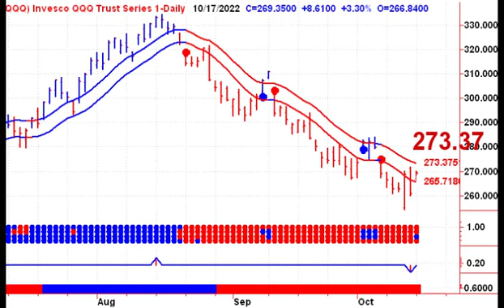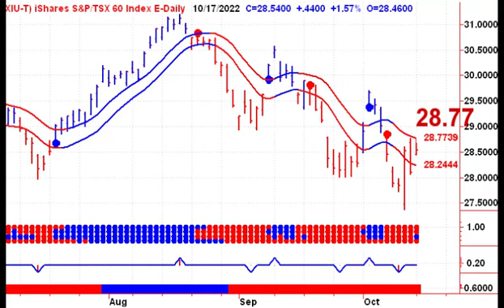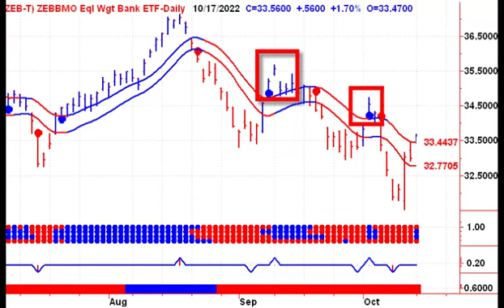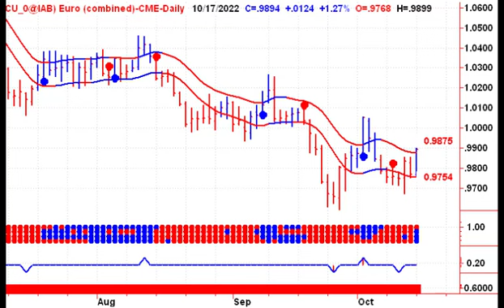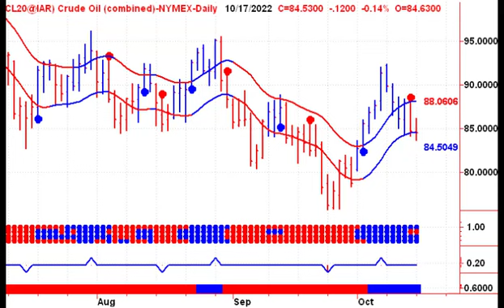Stock Market Timing Television 20221018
Learn How To Time The Stock Market - Welcome to Stephen Whiteside's Free look at Today's Stock Market - Start your trading day off on the right foot, with Stephen Whiteside's Technical Analysis Video Newsletter. This free daily video newsletter focuses on the major North American Indexes TSX, NASDAQ, S&P 500 and major ETF’s, as well as the US Dollar, Crude Oil, Natural Gas, Precious Metals including Gold and Silver.